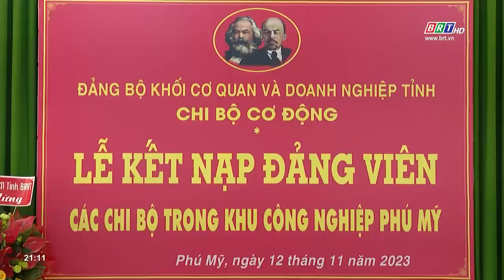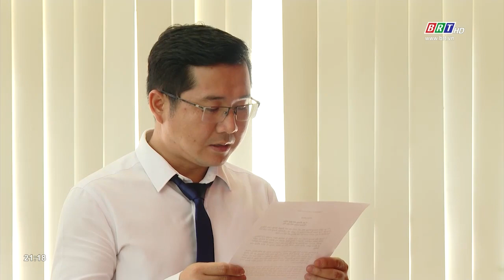Về đích sớm công tác thành lập tổ chức Đảng và phát triển Đảng viên trong DN ngoài nhà nước | BRT TV